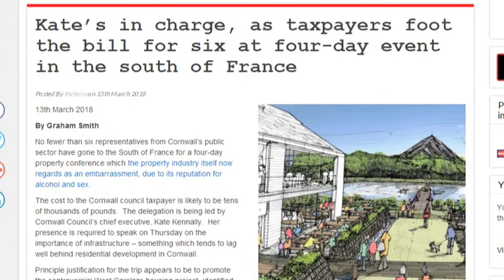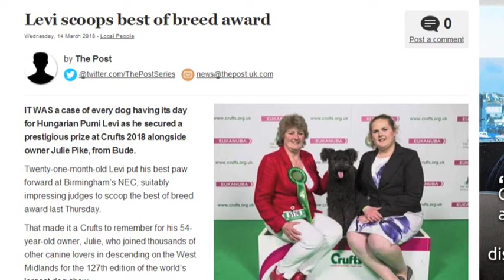Cornwall Reports News Briefing